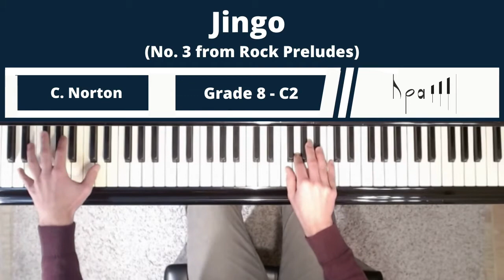JINGO Piano Grade 8 ABRSM 2021 C2 - Norton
How to play JINGO Piano Grade 8 ABRSM 2021 by Christopher Norton.

💗 Thanks for listening to Jingo by Christopher Norton. Good luck with your ABRSM Grade 8 piano exam in 2021.